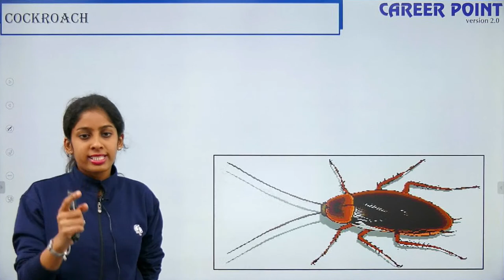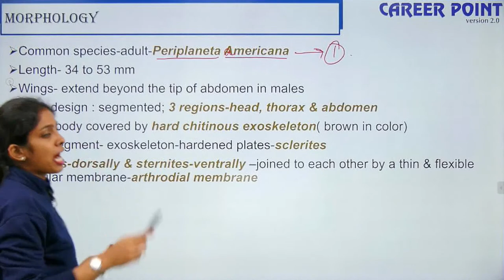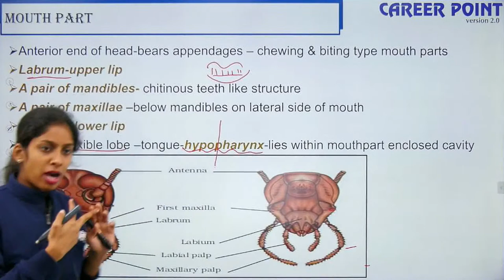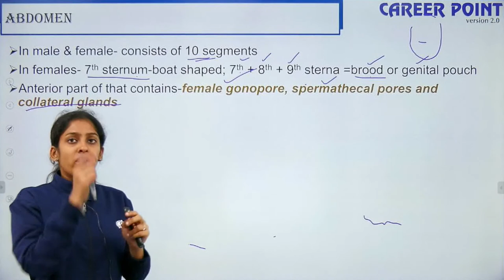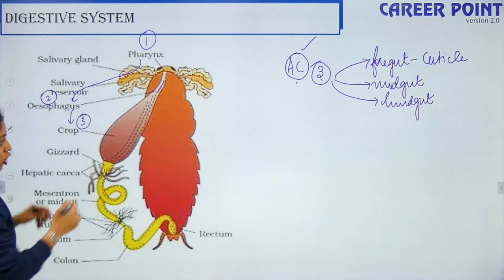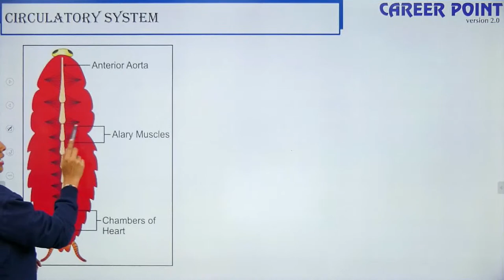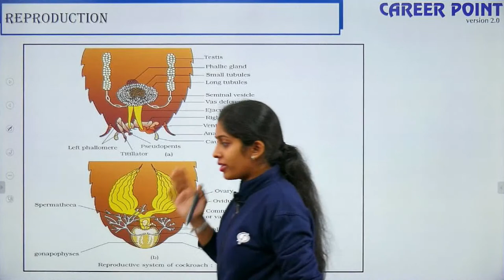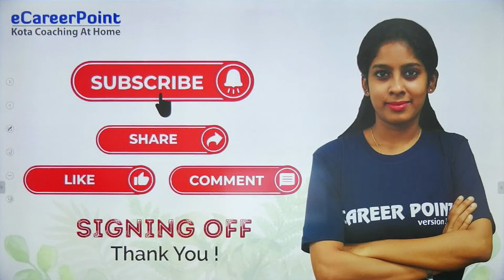Cockroach Lecture- 1 | XI Aspirants | Krishnaveni Ma'am | eCareerPoint-English Medium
It's Cockroach Today Lecture- 1 :- eCareerPoint-English Medium brings an interesting live session for NEET aspirants to prepare for NEET. In this session,  Krishnaveni Ma’am will be discussing interesting questions from Cockroach.

Get a wider understanding of the NEET course by the comprehensive, simplified, and effective video lectures in English Medium. Broader your concepts with deeper conceptual explanations.

If you want to prepare and enhance your overall preparation for NEET Exams in English, then visit the links mentioned below:-

eCareerPoint is a technology-based online learning initiative by Career Point. It's one of the Largest Learning Platforms of India for exams like NEET, JEE Main, JEE Advanced and other competitive exams.

The expert faculties of Kota's coaching mentors the NEET aspirants through easy to understand teaching methodology. These free NEET Video lectures on the eCareerPoint- English Medium YouTube channel will help you make a study plan that will help you prepare NEET in the English language.